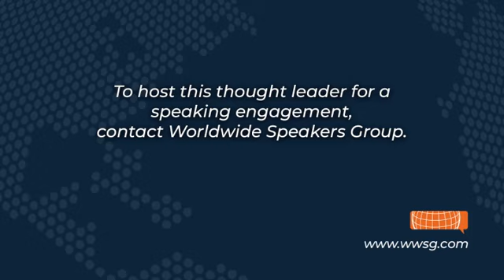Marc Short on Republicans considering federally funding IVF | Worldwide Speakers Group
Marc Short joins CNBC and comments on Republicans considering federally funding IVF. To host Short for a speaking event, contact Worldwide Speakers Group